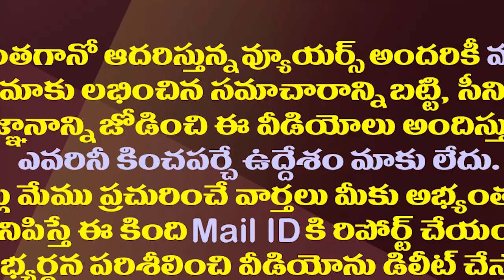చంద్రబాబు పవన్ కలిస్తే..వేణుస్వామి సంచలనం|VenuSwamy Sensational Prediction On Chandrababu Pawan Ally